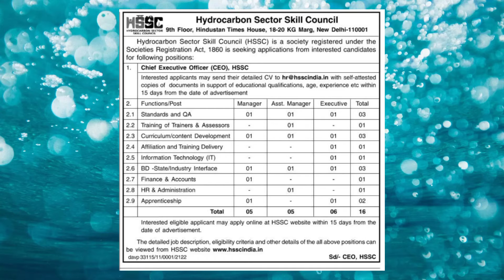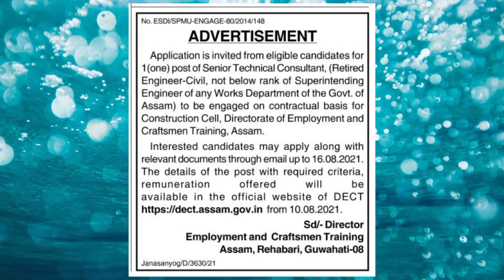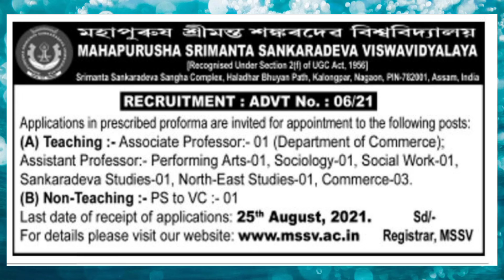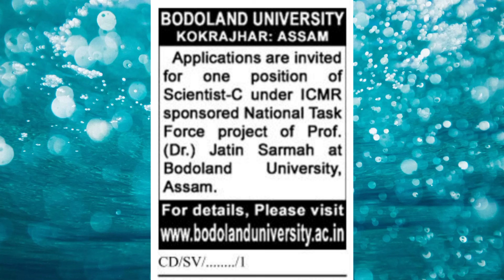5 টা বিভাগত 29 টা পদ মুকলি হৈছে । Assam Government Job 2021 । Govt Job 2021 । Assam Govt Job 2021 ।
5 টা বিভাগত 29 টা পদ মুকলি হৈছে ।